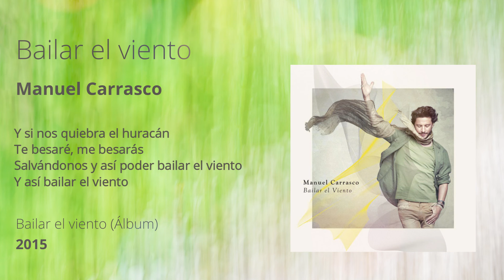Bailar el viento - Manuel Carrasco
Bailar el viento además de ser el título del sexto álbum del 2015 del cantautor Manuel Carrasco, es también el título de una de las canciones que forman parte de este disco...